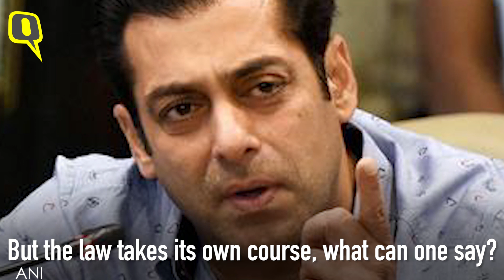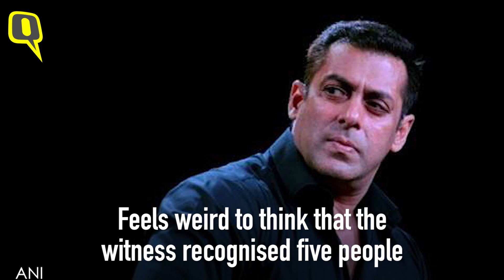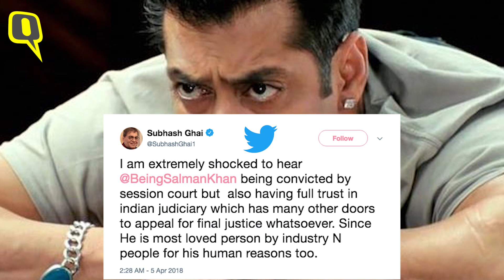Blackbuck Case: Fans, B’Town Anxious Over Salman Khan’s Conviction | The Quint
Bajrangi Bhaijaan Salman Khan’s conviction in the blackbuck case has shocked his fans and members of Bollywood.